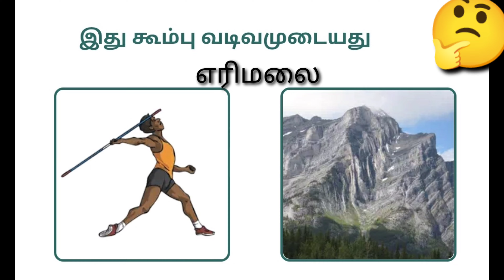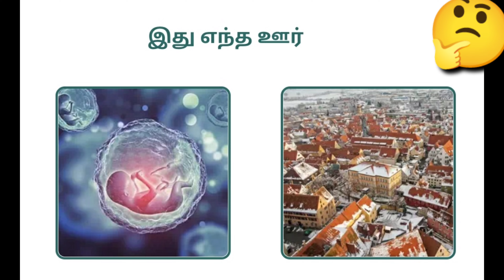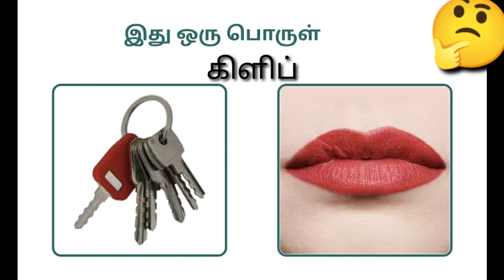இதற்கு விடை தெரியுமா உங்களுக்கு? | Brain game | Riddle game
இதற்கு விடை தெரியுமா உங்களுக்கு?